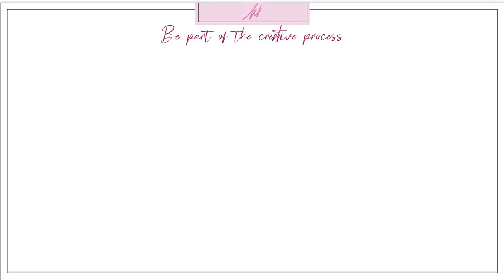Redwork with a Twist Hydrangeas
Redwork with a Twist machine embroidery design
This design has been digitised by Marlene Jordaan.